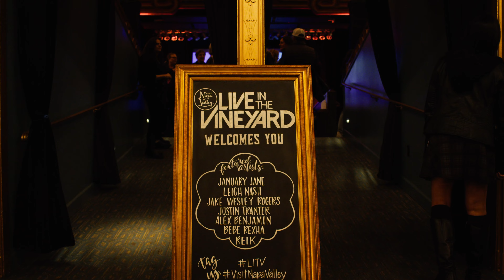Live in the Vineyard 2022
Visit Napa Valley & Live in the Vineyard